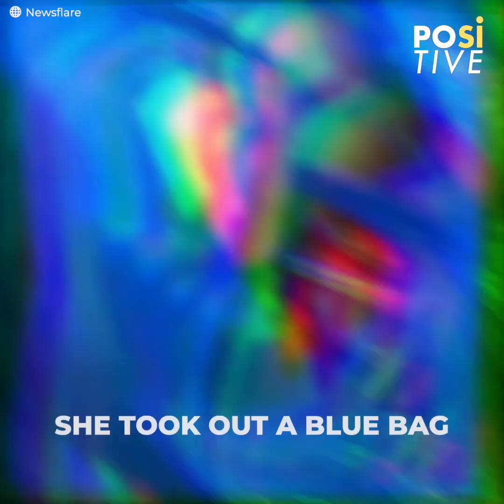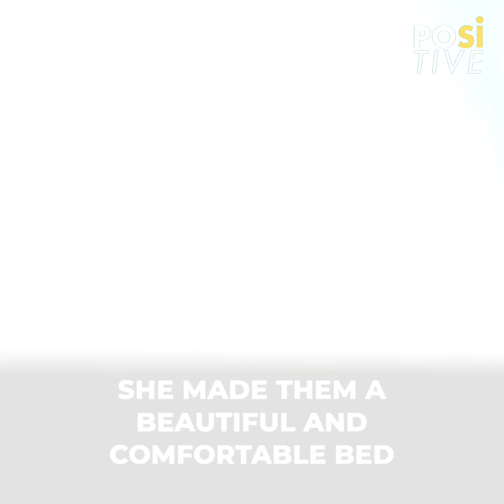Woman finds kittens that had been thrown in the trash | Positive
A loud noise was coming from a garbage container in China... Although many decided to ignore it and continue on their way, this woman's curiosity led her to an incredible discovery. With a bit of fear, she decided to check... Three little lives in danger were begging for help.